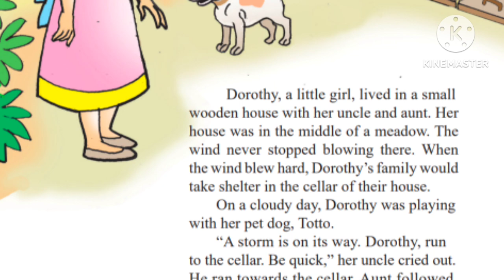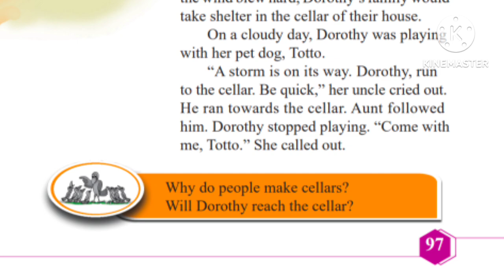Blooms And Breeze class 3 English unit 4 chapter Explanations in Malayalam SCERT newtextbook